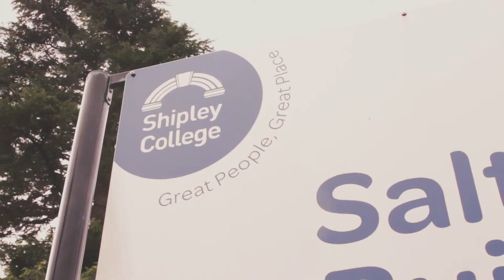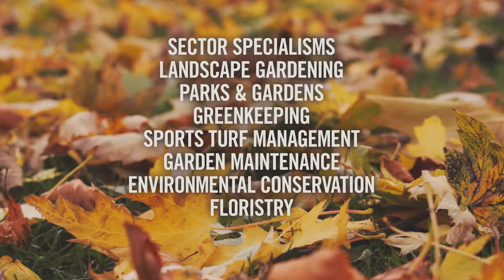Land Based Training Services @ Shipley College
Have you ever considered a career in horticulture?

At Shipley College we can offer you full-time & part-time courses and apprenticeships to cater for many different fields in this line of work.

Head over to our website (linked below) to see our up-to-date course guides and book in for an open day.